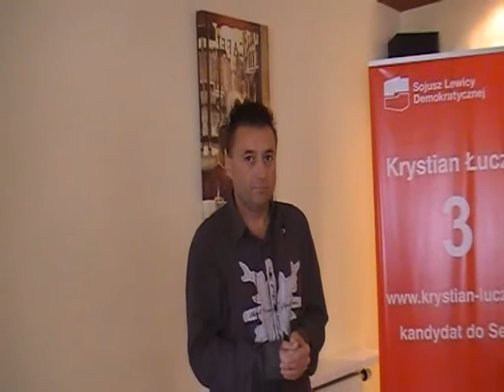Krystian Łuczak finał kampanii wborczej 2011 2